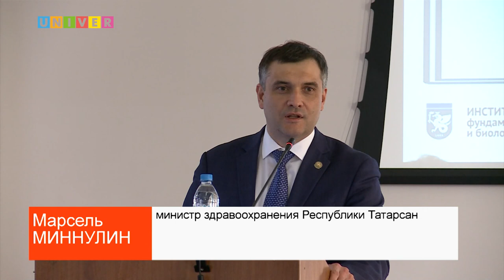ГДЕ РАБОТАТЬ ОРДИНАТОРАМ?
В Казанском федеральном университете прошла встреча ординаторов 2 года обучения с министром здравоохранения Татарстана. О всех подробностях в сюжете моей коллеги - Аделины Абдрахмановой.